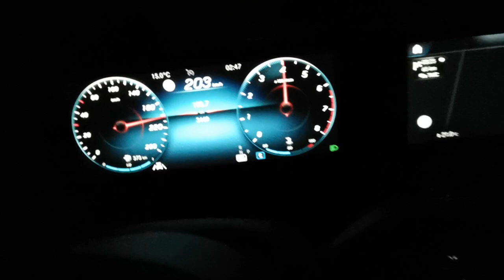Mercedes A220 Acceleration Autobahn